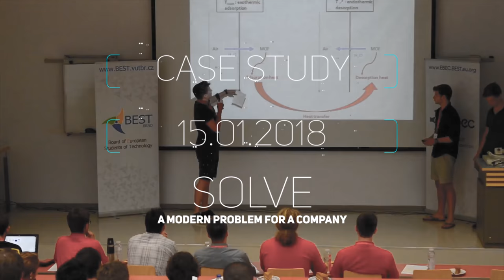EBEC Challenge Aachen 2018 Trailer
Register Now:
EBEC (European BEST Engineering Competition) Challenge is one of the core activities of BEST. Teams (each consisting four students) compete to solve real-world problems. This provides students an opportunity to work with companies in creating a new business strategy (Case Study) or building an innovative product - a working prototype (Team Design) within a limited period of time. If you don’t have a team yet, you can apply individually,  and we will later team you up with others.

This year the  competition consists of two rounds: Local and Regional Final. The local round will be held at RWTH Aachen. The Top-3 teams in each category will be awarded with attractive prizes and the Winners from Aachen will proceed further to the Regional Finals  (EBEC BeNeLux) which will be held in Ghent, Belgium, where they have to compete with teams from other universities from Belgium and Netherlands.